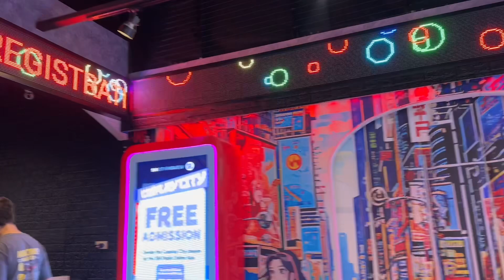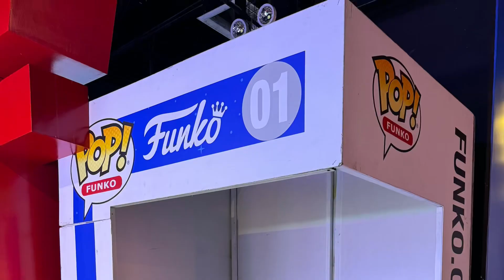CosPlay City, SM Fairview - July 2024